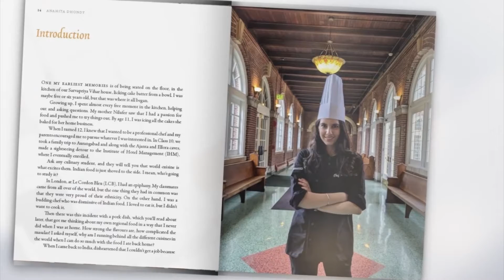Pre-Order Now - The Parsi Kitchen by Anahita Dhondy | HarperBroadcast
WATCH: In TheParsiKitchen, Chef Anahita N. Dhondy embarks on a journey to rediscovering her Parsi roots, through food, culture, and the stories of those closest to her. To join her.

Anahita Dhondy has spent the last decade taking her culinary heritage to ambitious new heights. The Parsi Kitchen is a warm and whimsical memoir about how she embraced the cuisine that she grew up with.

From her grandmother’s Ravo to a Bombay duck inspired by her travels through Gujarat, the quirky tales behind her beloved dishes make for a delicious read.